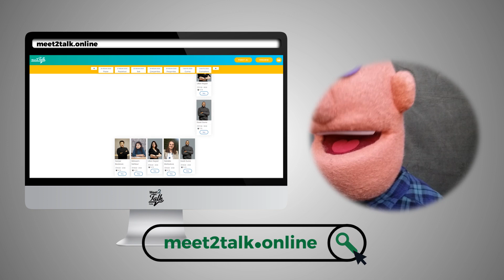Meet2Talk Artık Online! | İngilizce Konuşma Kulübü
Meet2Talk artık online!
Sen de şimdi ücretsiz deneme oturumuna katılmak veya ayrıntılı bilgi almak için web sitemizi ziyaret et! 🍀